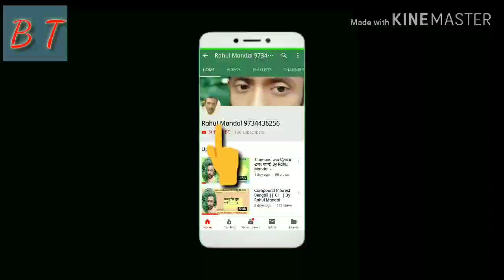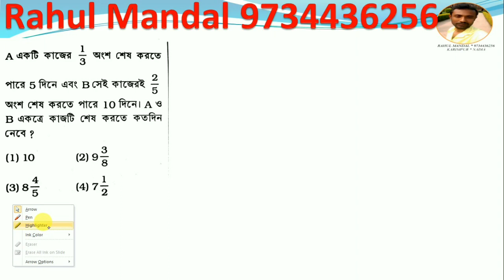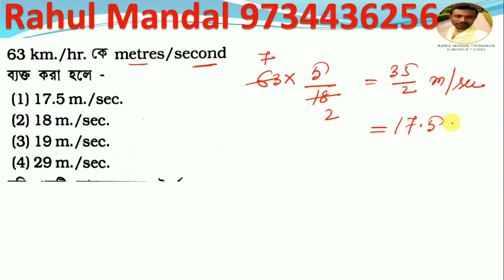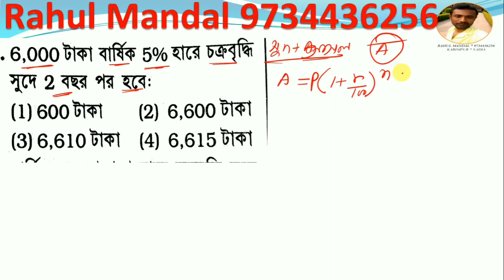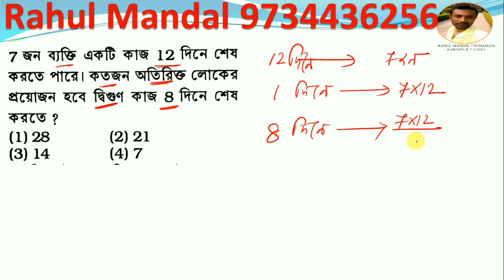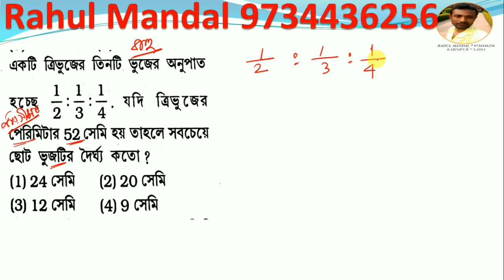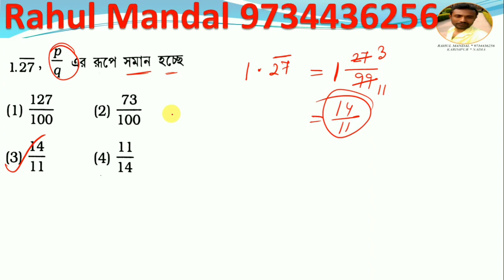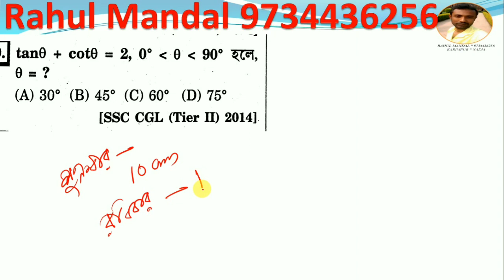Group-D_Maths PrimaryTet_Maths ||Part_2